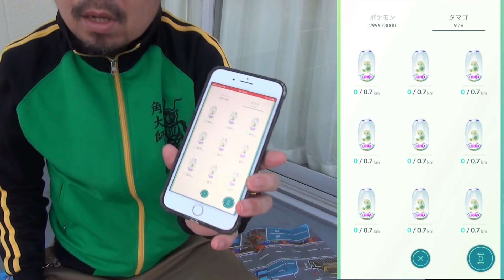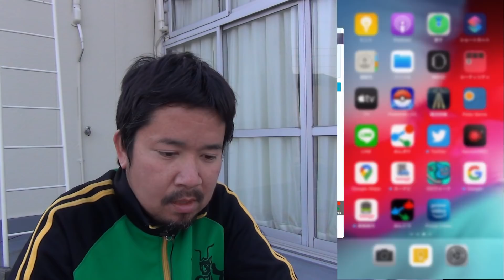【ポケモンＧＯ】踏み台昇降運動で2キロ卵9連孵化に挑戦！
踏み台昇降運動で2キロ卵9連孵化に挑戦してみました。